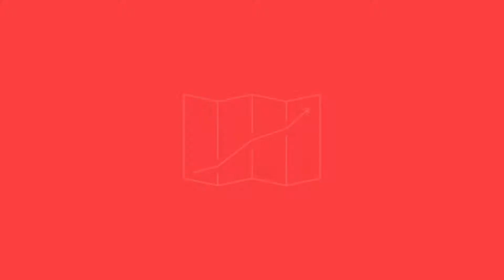Growth Moment with Elizabeth Giorgi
Elizabeth Giorgi, the Founder and CEO of Mighteor shares with us how critical video is in your overall video marketing today and moving forward.